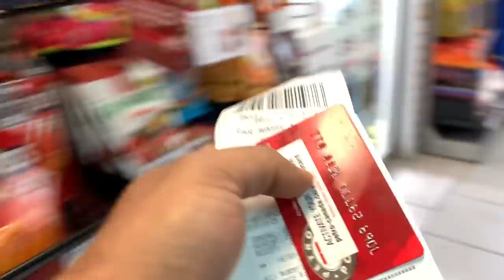Easily Affordable EXPENSIVE Cars in Canada - My Brother Leasing a Land Rover for Rs. 25,000 / Month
How Expensive Cars Can be really cheap in Canada and how you can Lease them.. if not buy them for an extended period of time at a reasonable cost! How I Earn To Keep Traveling Always